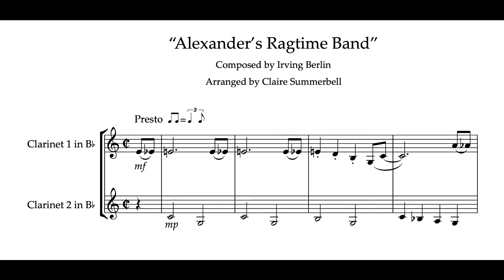Easy Clarinet Duet: "Alexander's Ragtime Band"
This easy clarinet duet arrangement of Irving Berlin's song 'Alexander's Ragtime Band' is lots of fun! Written entirely below the break, it is suitable for beginner to early intermediate players. This arrangement is available to buy from Sheet Music Plus.

Claire Summerbell is a London-based clarinetist, educator, composer and arranger. She specialises in writing intermediate jazz clarinet duets through her website Clarisheets which can be found Her work sells globally.